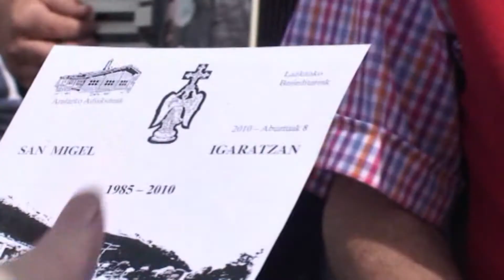San Miguel de Aralar Igaratza.mpg